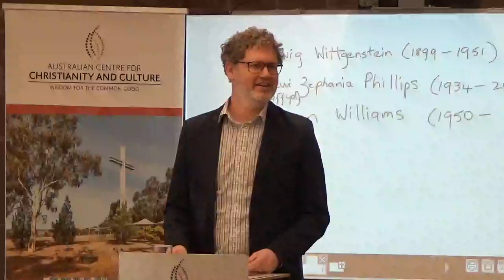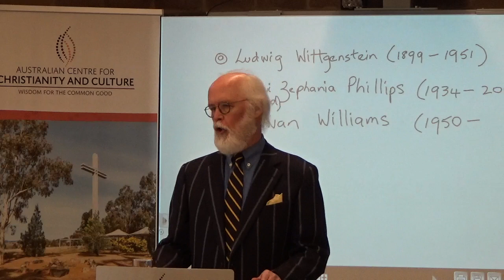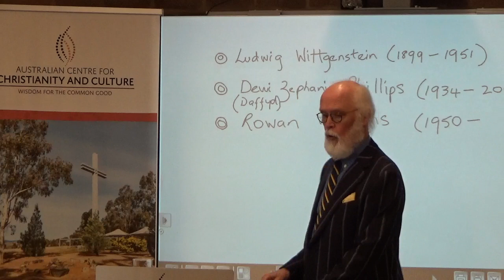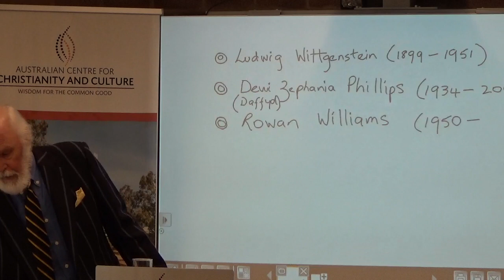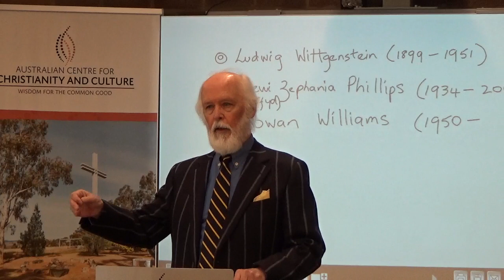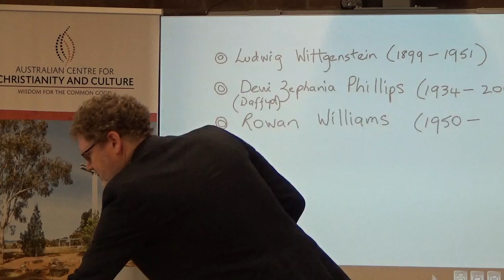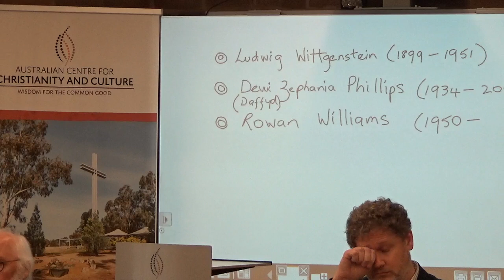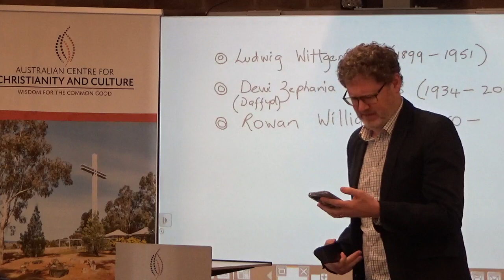Wittgensteinian Grammar and Theological Limits by Rev'd Dr Peter Grundy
Part of the Theological Disputes Lecture Series